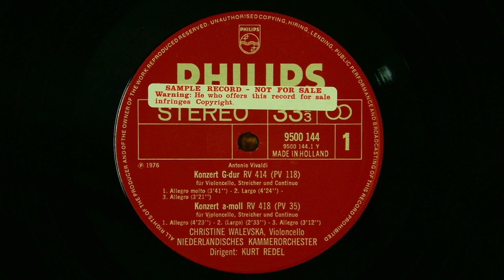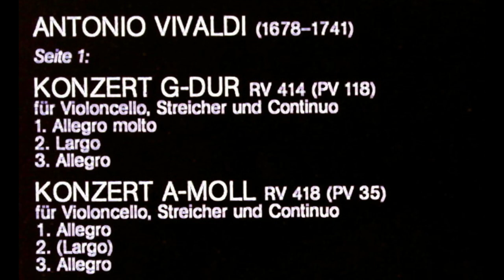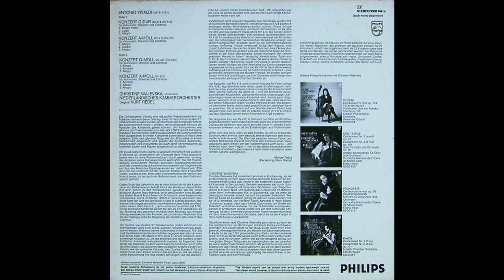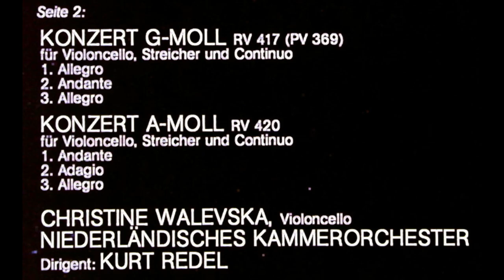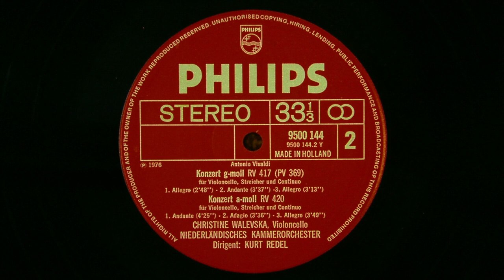Vivaldi Cellokonzerte - Christine Walevska, cello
Vivaldi Concertos para Cello
Christine Walevska, cello
Niederländisches Kammeroschester
Dirigent/Conductor: Kurt Redel

Ano/Year: 1976

Lado/Side/Seite A matrix 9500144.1 Y

Konzert G-DUR RV 414 (PV 118) für Violloncello, Streicher und Continuo
Concerto em Sol Maior RV 414 (PV 118) para Violoncello, Cordas e Contínuo
00:00 I.   Allegro Molto
03:47 II.  Largo
08:17 III. Allegro

Konzert A-Moll RV 418 (PV 35) für Violloncello, Streicher und Continuo
Concerto em Lá menor RV 418 (PV 35) para Violoncello, Cordas e Contínuo
11:48 I.   Allegro
16:16 II.  (Largo)
18:53 III. Allegro

Christine Walevska, cello
Niederländisches Kammeroschester
Dirigent/Conductor: Kurt Redel

Lado/Side/Seite B matrix 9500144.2 Y

Konzert G-Moll RV 417 (PV 369) für Violloncello, Streicher und Continuo
Concerto em Sol Menor RV 417 (PV 369) para Violoncello, Cordas e Contínuo
22:06 I.   Allegro
24:58 II.  Andante
28:40 III. Allegro

Konzert A-Moll RV 420 für Violloncello, Streicher und Continuo
Concerto em Lá menor RV 420 para Violoncello, Cordas e Contínuo
32:05 I.   Andante
36:37 II.  Adagio
40:16 III. Allegro

Christine Walevska, cello
Niederländisches Kammeroschester
Dirigent/Conductor: Kurt Redel